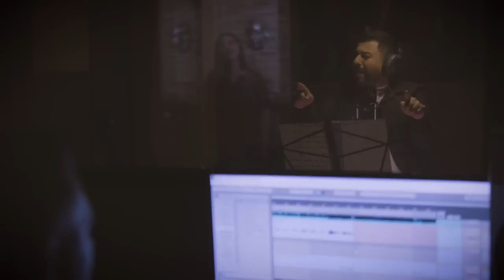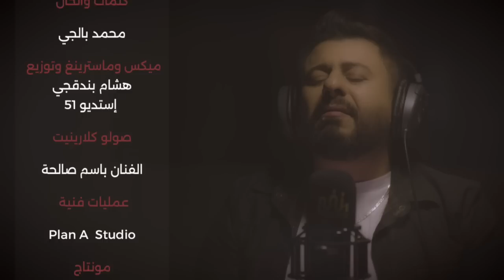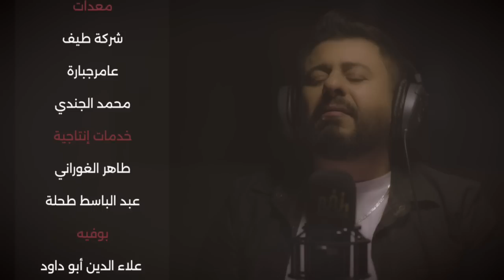تمن الكرامة ماجد الشمري Majed Al-Shammari